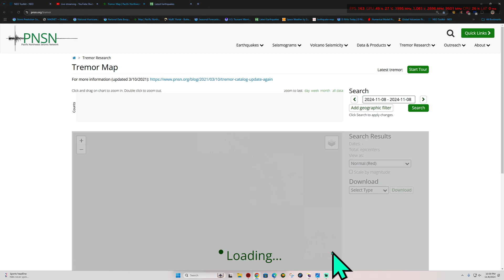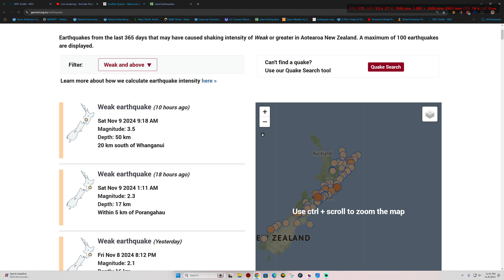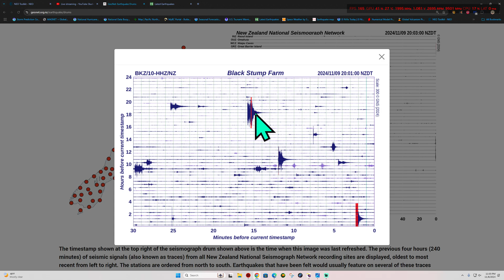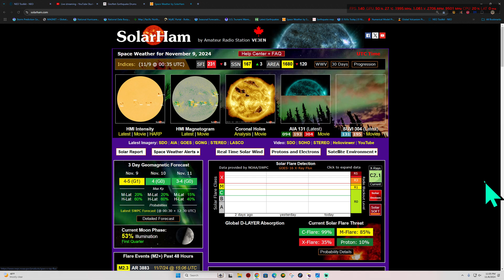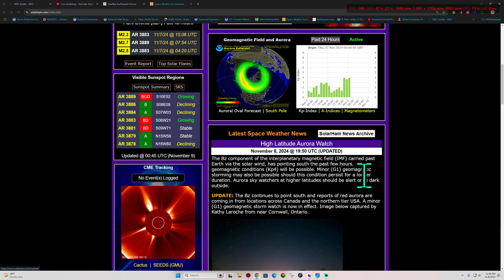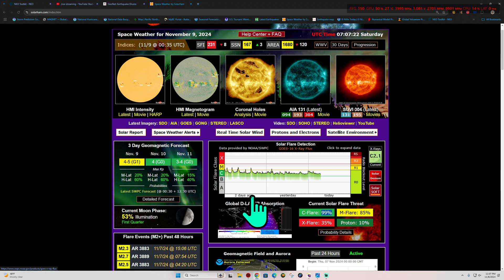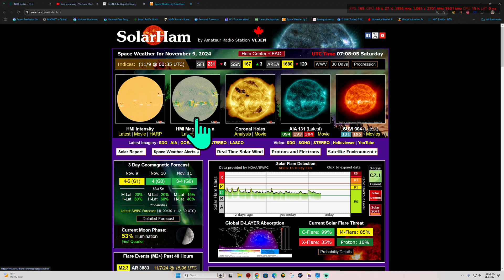2.7 Earthquake near Susanville Ca. Unexpected Auroras this evening. Friday Night 11/8/2024